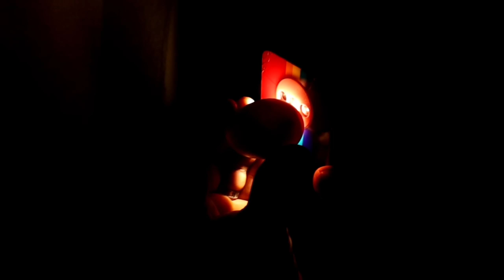💥 " Kozhi Vs incubator " யாருயா WINNER ? | Unexpected Result 🙂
😉😉Thanks For Visit Our Discription 😉😉